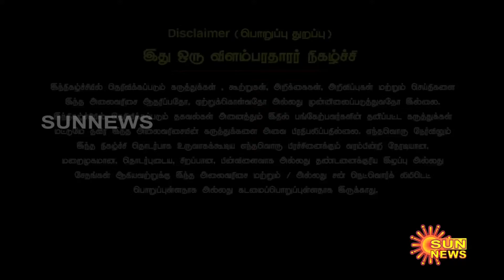Episode 92 of the exclusive health series நலம் தரும் நல் மருத்துவம் (NalamTharumNalMaruthuvam)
எந்தவொரு நோயையும் வெல்ல சரியான விழிப்புணர்வு மிகவும் அவசியம். கிராமம், நகரம் என்ற பாகுபாடில்லாமல் எந்தவொரு பகுதிகளிலும் வாழக்கூடிய பெண்களைத் தாக்கும் "பெண் புற்றுநோய்" குறித்த தகவல்களை அறிந்து முன்னெச்சரிக்கையுடன் செயல்பட, மதுரை அப்போலோ சிறப்பு மருத்துவமனையின் புற்றுநோய் அறுவை சிகிச்சை நிபுணர் Dr கே பாலுமகேந்திரா அவர்கள் கூறும் இந்த விழிப்புணர்வு பதிவினை பாருங்கள்.